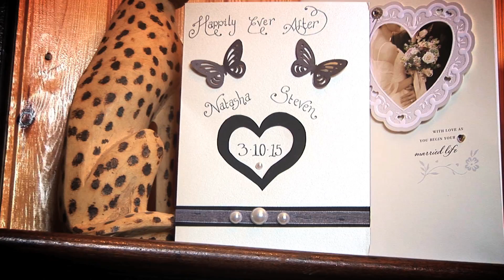Wedding Highlights of Natasha & Steven